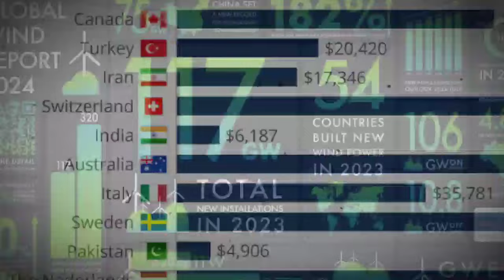भारत के हाथ में आया वीटो का बाप? | India Activated RIC with Russia and China | Ankit Awasthi sir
Some Info about this channel

"Astro Sach" Channel OWNER - PANDIT RAVI SHARMA ( M.A with Astrology )

 * use Text to Speech ( Eleven Labs , Clipchamp )
 कारणवश= हकलापन  ( due to - Tong tie problem)

Editor and Manger - Abhishek Saini

this video about these topics

भारत के हाथ में आया वीटो का बाप,india activated ric with russia and china,ankit awasthi,india russia trade,ankit awasthi sir,india export increase by bangladesh situation,india veto power,india export industry,america india relations,veto of india,भारत के हाथ में आया वीटो का बादशाह,india europe,america india,india forward to increase power with russia china,भारत ने वीटो का तोड़ निकाला,india china,भारत के हाथ लगा विटो पॉवर,india china relations